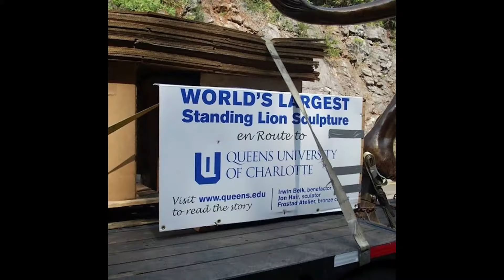Buchanan At Work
Buchanan Hauling & Rigging, Inc. is a full-service transportation company serving all of North America.